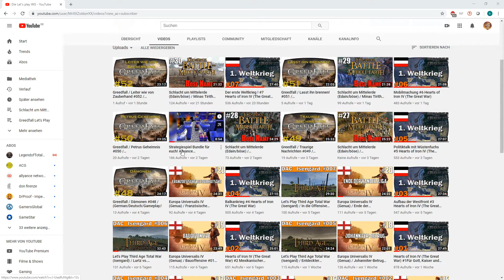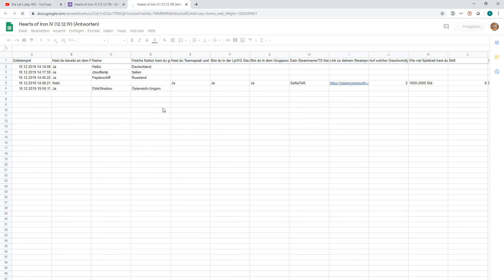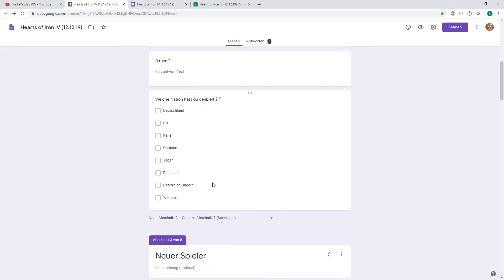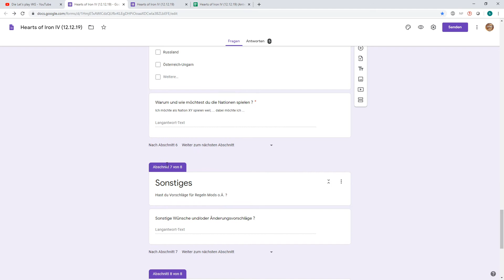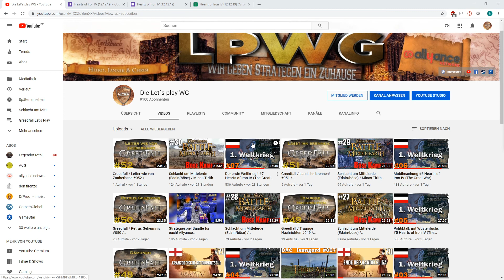Livestream Donnerstag 12.12 19:00 Uhr / HoI IV The Great War (Fortsetzung)